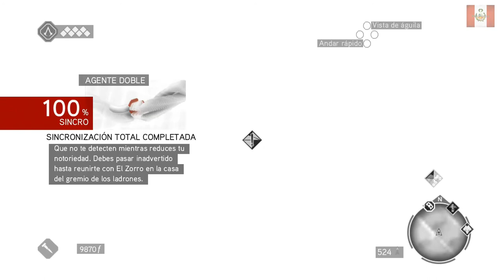ASSASSINS CREED BROTHERHOOD GAMEPLAY PARTE 9 | NECTOSDE